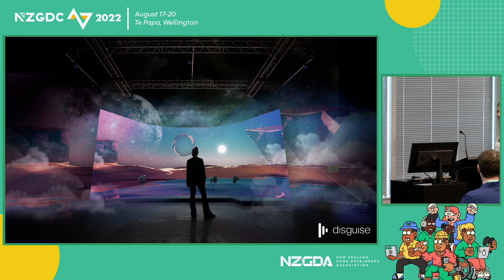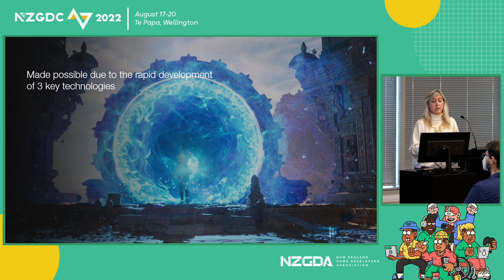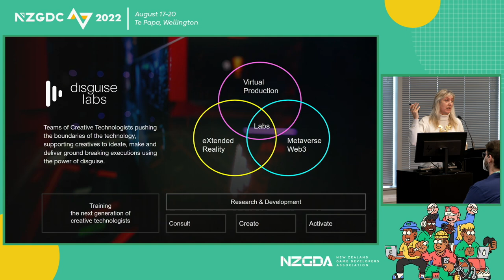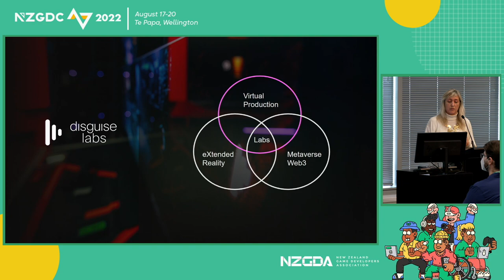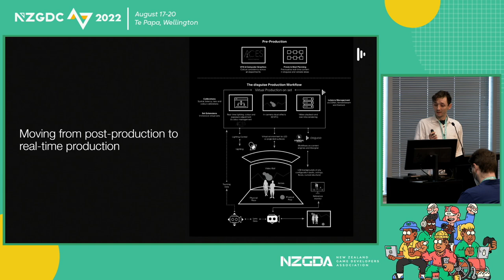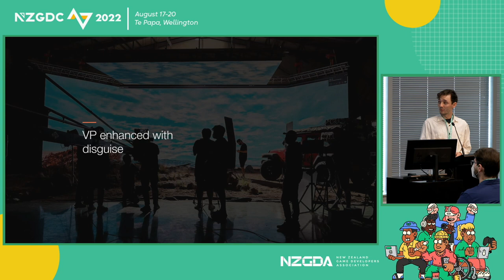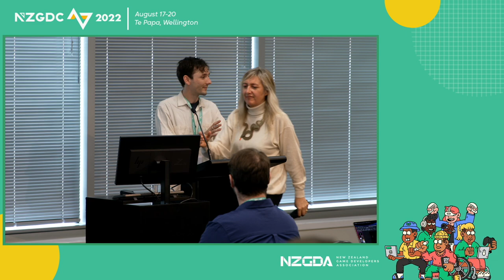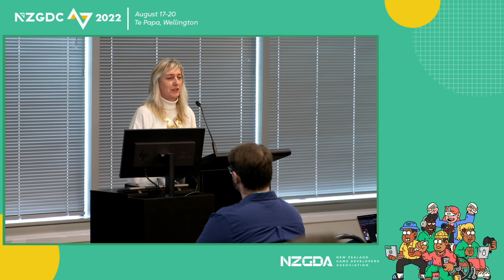Storytelling at the intersection of the virtual and the real | Lara Bowen, Samuel Folkard | NZGDC22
If you'd like to find out more info about the conference, you can visit: nzgdc.com